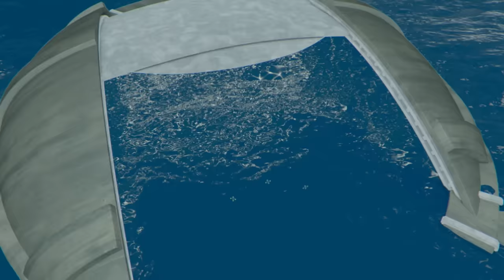MAZE MONSTER | The Deep Season 2 | Undersea Adventures | 9 & 10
The Nektons investigate a strange symbol from the Ephemycron's map, and find a strange maze. They find that the maze is actually a combination of moving walls, fixed walls and holograms projected by bioluminescent orbs. Upon reaching the centre, they find that the maze has a purpose, to keep two minotaurs in, and have to escape from both the maze and the Minotaurs.